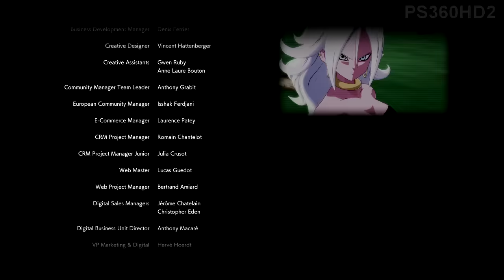Dragon Ball FighterZ - Android 18's Story Mode All Cutscenes (1080p 60fps)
To Import Games / Purchase Japan I-tunes Cards & More, checkout Play-asia.com,
Sub for more Naruto Shippuden Ultimate Ninja Storm 4, Dragon Ball Xenoverse 2, Attack on Titan, One Piece: Burning Blood!
Apply to the Fullscreen Network! -